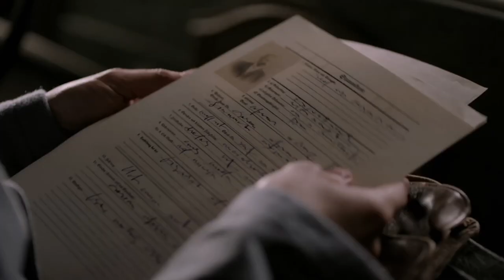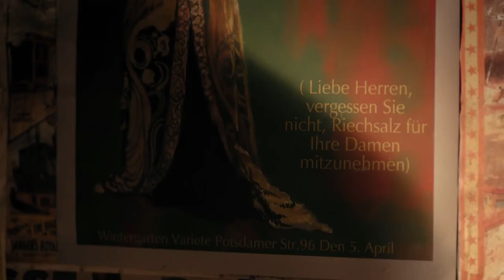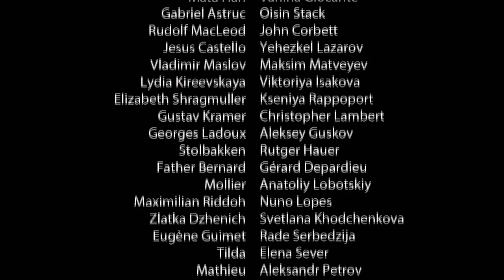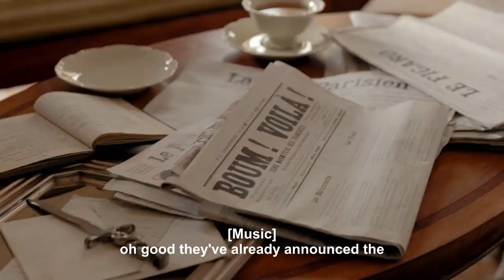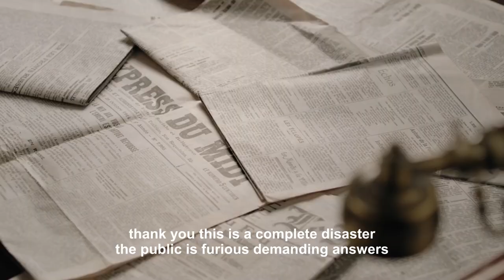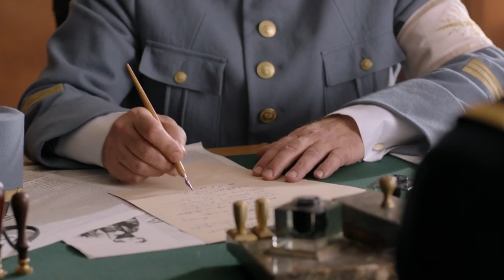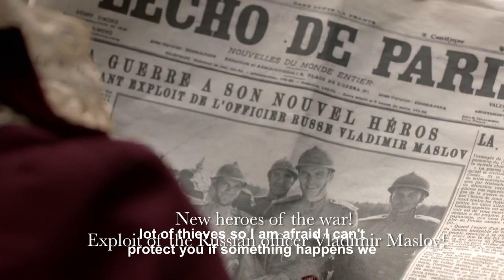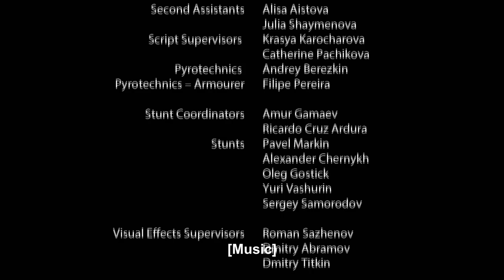MATA HARI. Episodes 7-9. Russian TV Series. StarMedia. Drama. English dubbing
Format: TV series
Genre: drama
Year: 2016
Number of episodes: 12
Scenario: Dennis Berry, Igor Ter-Karapetov, Oleg Kirillov
Operator: Aleksey Morozov , Andrey Katorgenko, Oleg Lukichev R.g.c.
Composer: Aleksey Aigi
Producer: Aleksandr Starikov, , Vlad Riashyn, ,